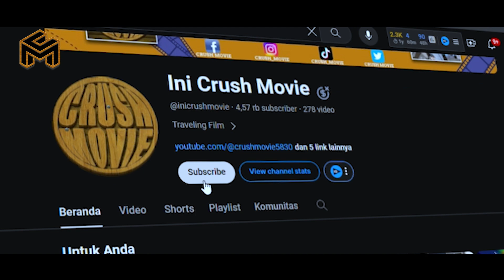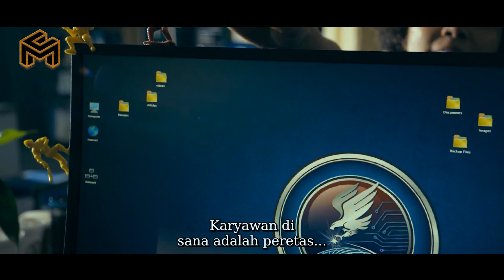MANTAN PEMBUNUH BAYARAN BERBAHAYA TURUN GUNUNG DEMI BALAS DENDAM - ALUR CERITA FILM- INI CRUSH MOVIE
Judul Film :
THE BEEKEEPER